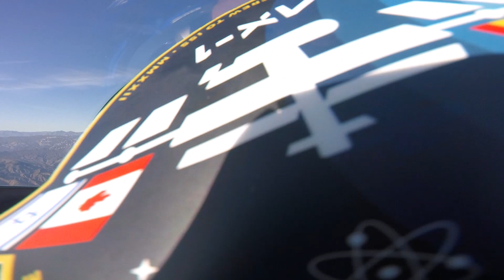Aerobatics tribute to Axiom Space's first mission 'Ax-1' (Turn down the volume, this bird is loud!)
Went flying this weekend with my life long buddy in his Gamebird GB1. We flew aerobatics, preceded with a *zero-g* tribute to @Axiom Space's inaugural mission coming up this February 28th.

Warning...the audio is loud.